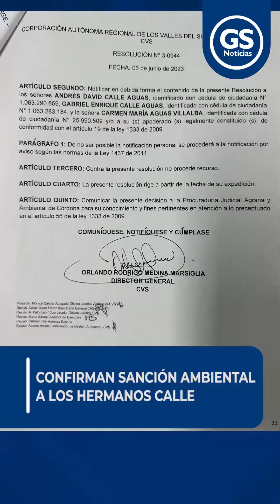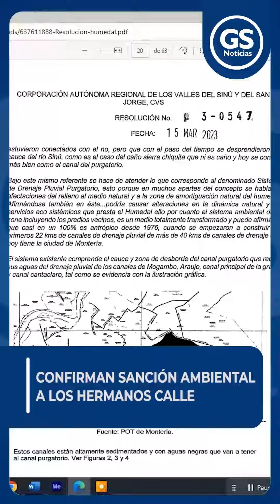CONFIRMAN SANCIÓN AMBIENTAL A LOS HERMANOS CALLE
Córdoba | La CVS confirmó sanción ambiental al presidente de la Cámara de Representantes Andrés Calle y su hermano Gabriel, precandidato a la Gobernación de Córdoba